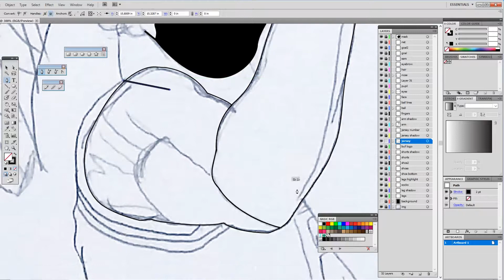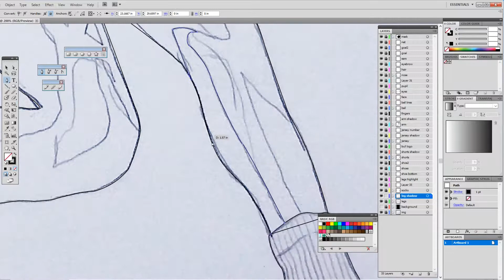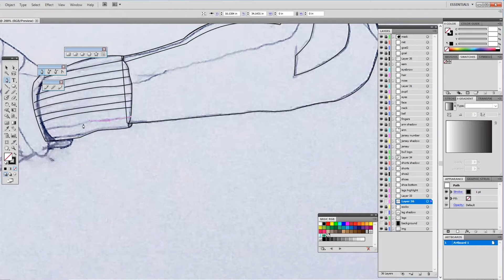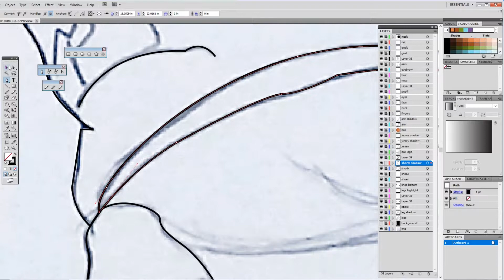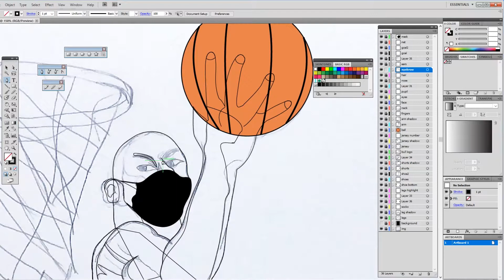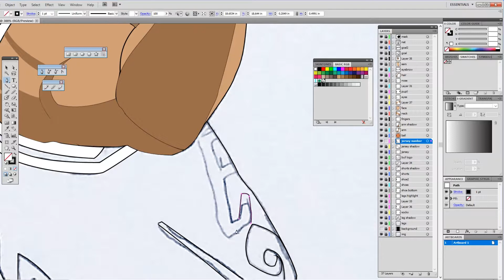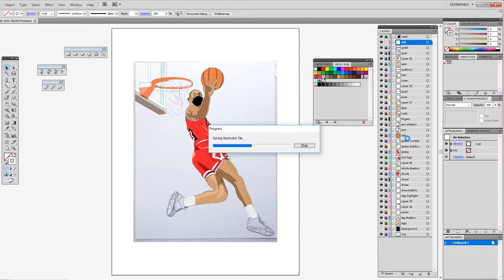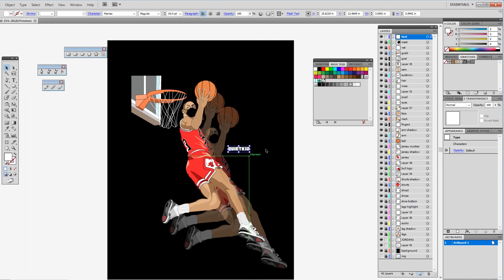Michael Jordan [TIMELAPSE]